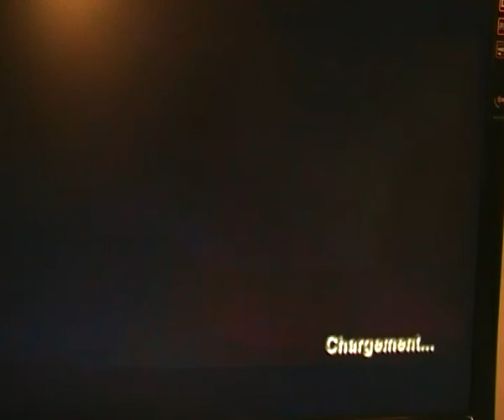Resident evil 4 complet video et cheminement partie 12/33